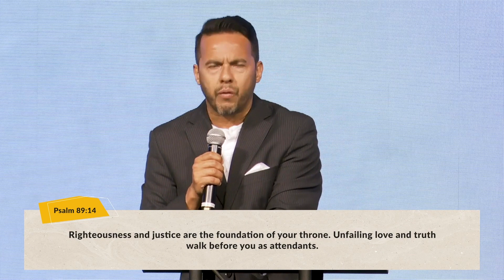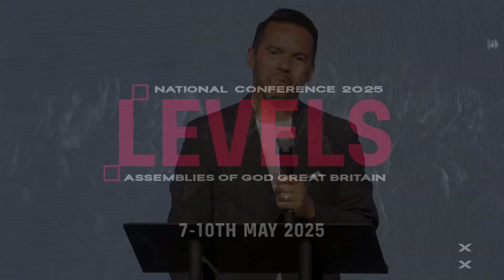Ps Sammy Rodriguez - AoG GB - NC25 - LEVELS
We are so looking forward to having Pastor Samuel Rodriguez with us next year at our National Conference in Harrogate! We hope this message from National Conference 2020 gets you as excited as we are!

The AoG National Conference is running this year from the 7th - 10th May with international guest speakers and worship leaders.

It will be a phenomenal time of input, impartation and inspiration. The heart of the National Leadership Team is that we gather as Church Leadership Teams to not only worship and receive, but that we connect together nationally to be more effective locally.

We can't wait to welcome you back to Harrogate!